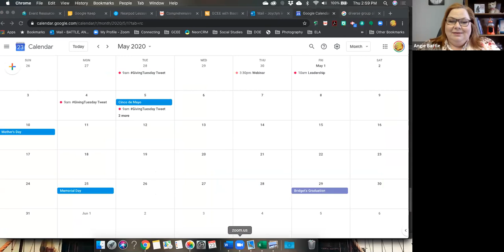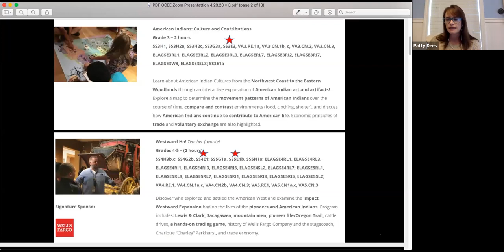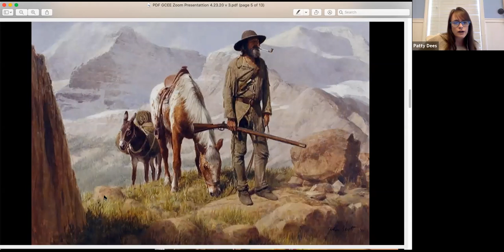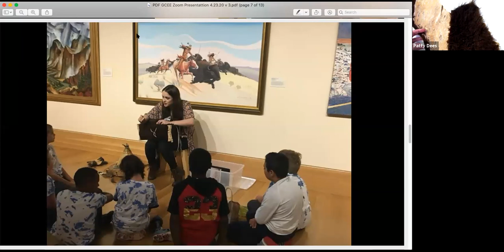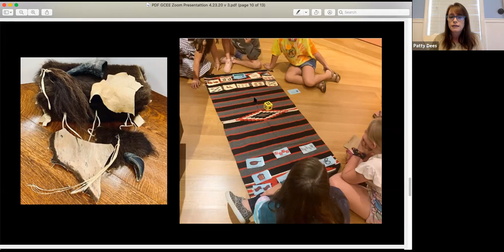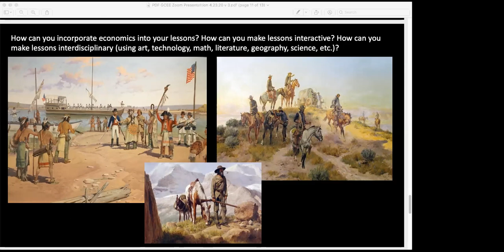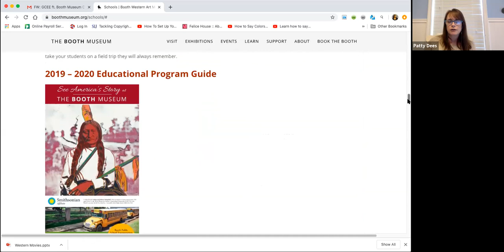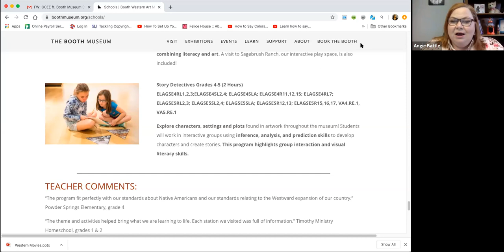GCEE VWS - Booth Museum Resources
Our discussion with the Booth Museum in Cartersville on how to use their resources to help teach Economics.